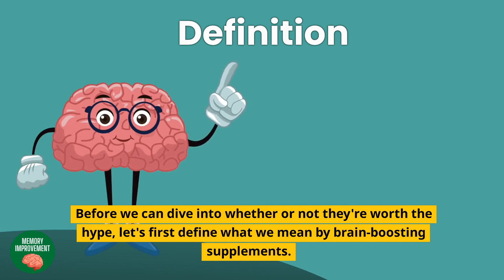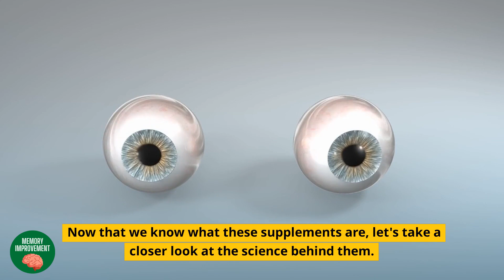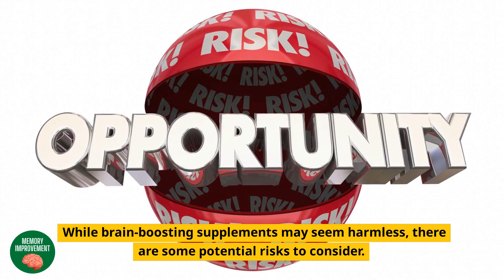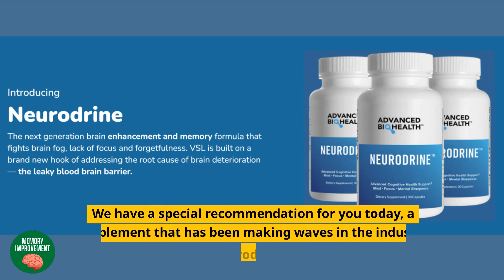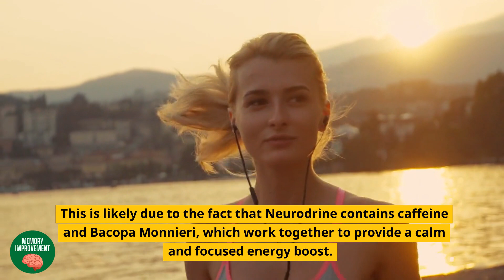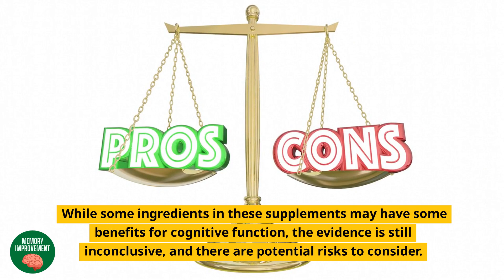Brain Boosting Supplements - Are They Worth the Hype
➡️ Click here to discover the simplest way to maintain a steel trap memory with Neurodrine

Brain-boosting supplements have become increasingly popular in recent years, but are they really worth the hype? In this video, we reveal the truth about brain-boosting supplements and whether or not they're actually effective.

We'll explore the potential dangers and side effects of these supplements and give you tips on how to choose the right one for you. Watch this video before you buy any brain-boosting supplements to make sure you're making an informed decision.
RELATED TERMS: Brain Boosting Supplements, Supplements, Brain Health, Productivity, Side Effects, Scam, Health Tips, Wellness, Self Improvement, Natural Remedies, Brain Function, Cognitive Enhancement, Nootropics, Memory Enhancement, Concentration, Mental Health, Mental Clarity, Mental Performance, Brain Food, Brain Vitamins, Brain Boosters, Focus, Alertness, Brain Fog, Brainpower, Brain Training, Brain Hacks, Neuroplasticity, Brain Function Supplements, Smart Drugs, Brain Supplements That Work, Neurodrine, Memory Improvement